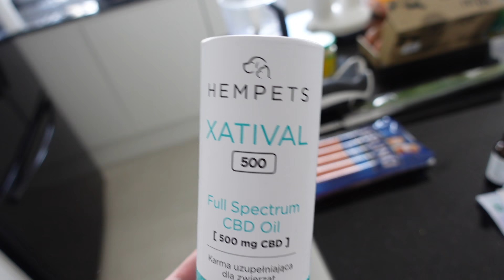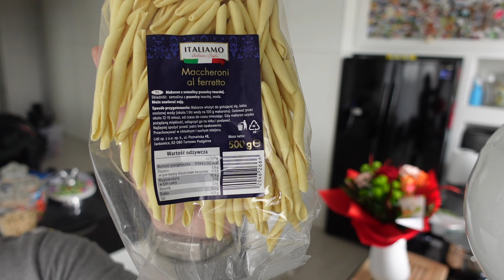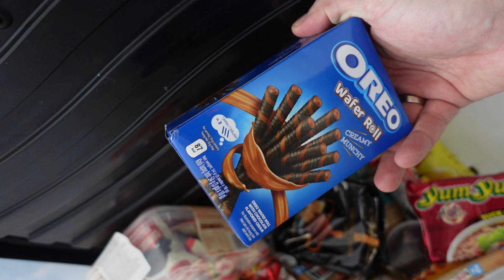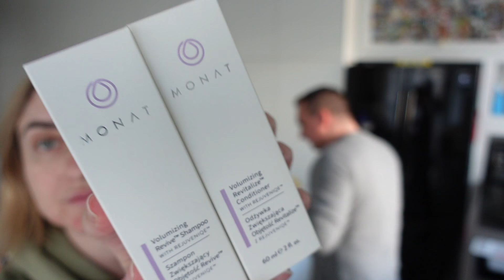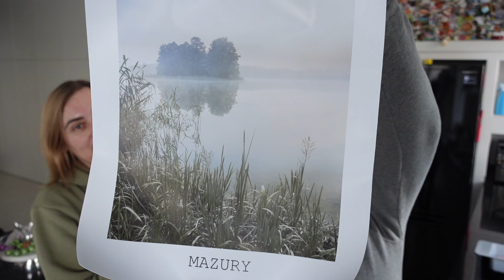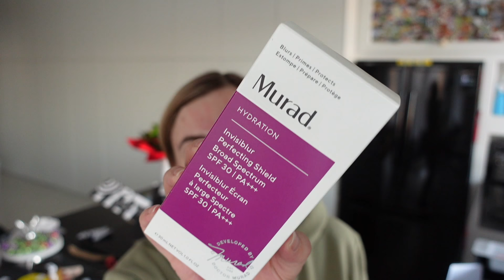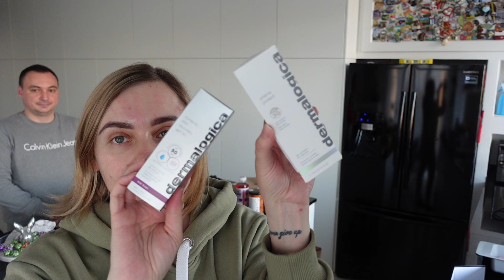GOTUJEMY I KŁÓCIMY SIĘ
Nike Air Max  90 Flyease